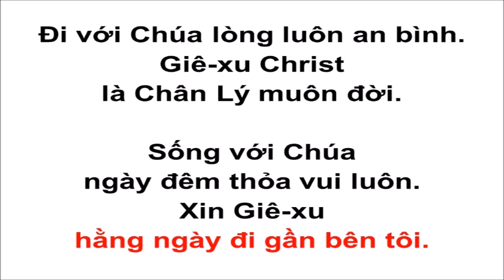[Đoản Ca 087] Đi Với Chúa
ĐI VỚI CHÚA
1.
Tôi yếu đuối, nhờ linh năng Ngài.
Giê-xu đưa đường tôi khỏi chông gai.
Mỗi phút bước gần bên Chúa yêu thương.
Luôn mọi đường lòng ngập vui mừng không thôi.

ĐIỆP KHÚC:
Đi với Chúa lòng luôn an bình.
Giê-xu Christ là CHÂN LÝ muôn đời.
Sống với Chúa ngày đêm thỏa vui luôn.
Xin Giê-xu hằng ngày đi gần bên tôi.

2.
Bao tăm tối cuồng phong trong đời.
Chúa vẫn luôn gần tôi lúc gian nan.
Gánh vác hết buồn lo đắng cay tôi.
Không ai ngoài Ngài là Đấng hằng yêu tôi. [ĐK]